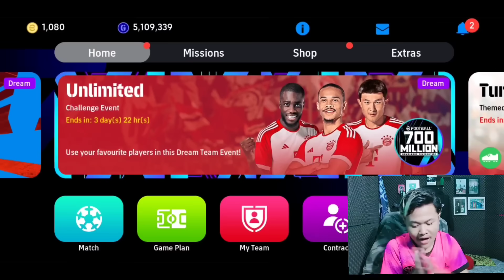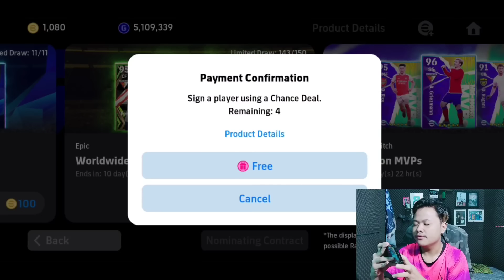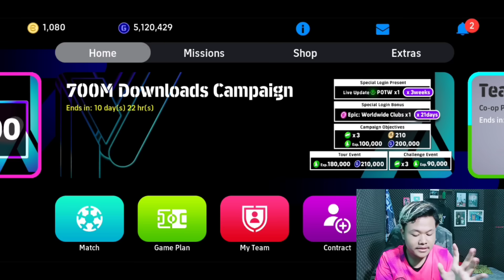KONAMI BAIK BANGET KASIH EPIC GRATIS LAGI DI HARI MINGGU AUTO FULL SENYUM!! EFOOTBALL 2024 MOBILE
KEEP CHARMING, WORK HARD AND LOVIN